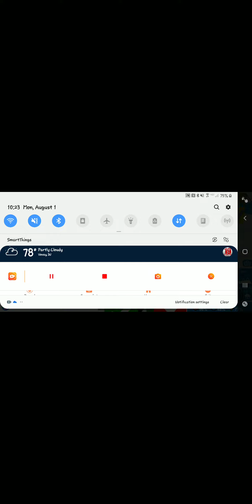Journey to the South Pole:The Triquel Episode 1 Part 2 Scene 4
Read the description of Episode one for further details.